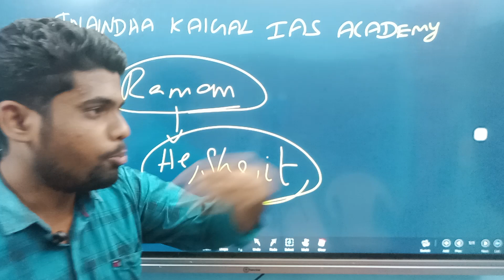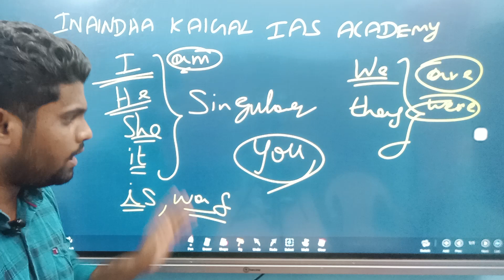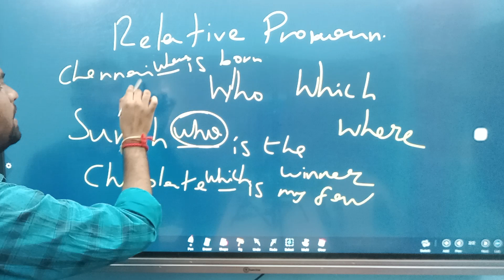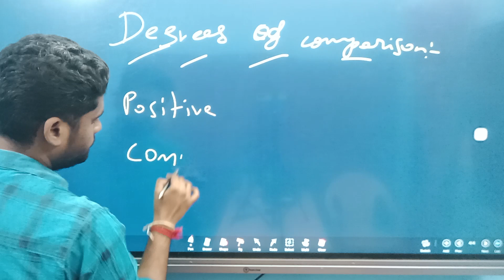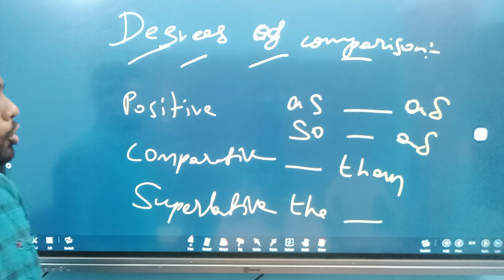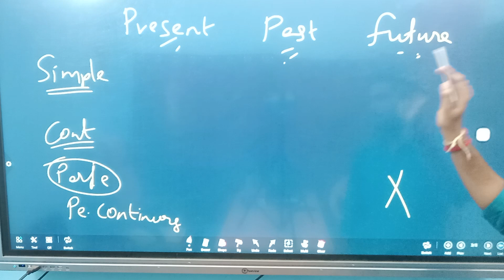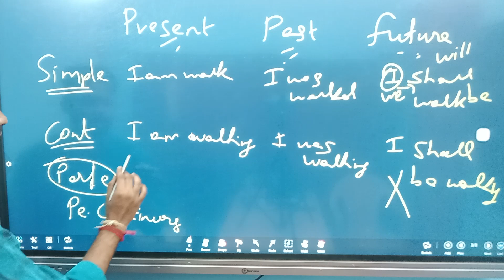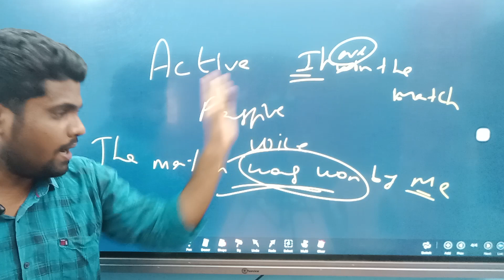ENGLISH GRAMMAR ஒரே வீடியோவில் | Tnusrb si english class | Si exam last minute revision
For admission call:

   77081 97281 , 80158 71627 , 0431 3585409